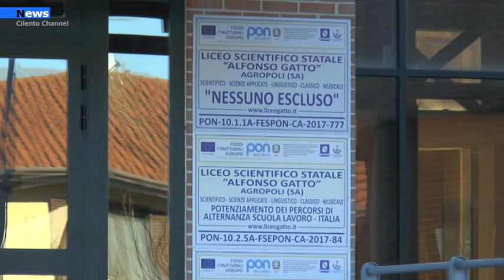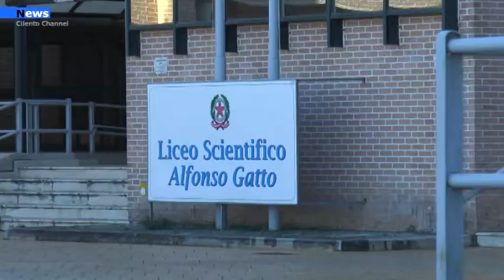Agropoli, Liceo gatto: Open day virtuali.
Quest’anno non è possibile accogliere genitori e studenti all’interno degli edifici scolastici, nei modi e nei tempi “tradizionali”, poiché “un ospite inquietante ed irriverente” ci costringe a tenerli chiusi.